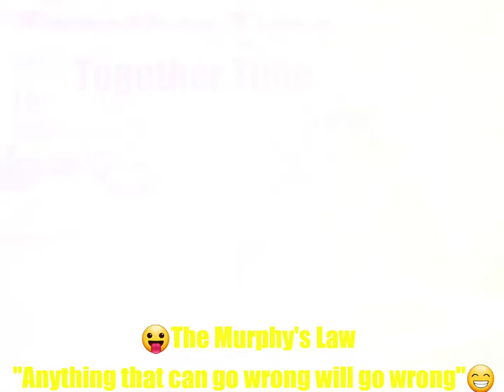😇Judulnya "Buang Sial"😇Boleh Kadang2😁 😛Murphy's Law (Anything that can go wrong will go wrong")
😇Judulnya "Buang Sial"😇Boleh Kadang2😁

😛Murphy's Law ( Anything that can go wrong will go wrong".) doesn't apply today because it's all good now ... from a hospital it's declared healthy and a white jacket is back again.👏

😛Murphys Gesetz (Alles, was schief gehen kann, wird schiefgehen.). Es gilt heute nicht, weil es jetzt alles gut ist ... aus einem Krankenhaus wird es als gesund erklärt und eine weiße Jacke ist wieder da.👏

😛De wet van Murphy (alles wat fout kan gaan, zal fout gaan ".) Is vandaag niet van toepassing omdat het nu allemaal goed is ... vanuit een ziekenhuis is het gezond verklaard en is een witte jas weer terug.👏

😛Hukum Murphy (Apa pun yang bisa salah akan salah).) Tidak berlaku hari ini karena semuanya baik sekarang ... dari rumah sakit dinyatakan sehat dan jaket putih kembali lagi.👏